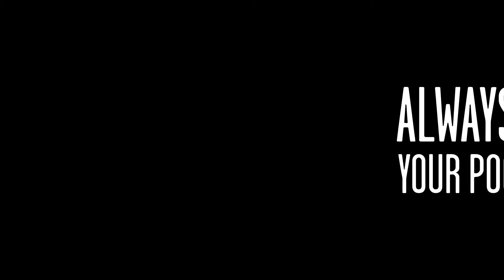Happy birthday OneMind Dogs! 5 years online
100 000 happier dogs
168 breeds
120+ people in Coach Network
97 countries
15 years of OneMind Dogs method
5 years of learning agility online
Always in your pocket